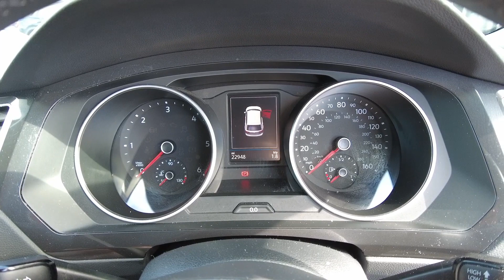2019 Volkswagen Tiguan 2.0 TDI Match Euro 6 (s/s) 5dr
2019 Volkswagen Tiguan 2.0 TDI Match Euro 6 (s/s) 5dr
Location
Ingram Volkswagen Ayr
Wheatpark Place,
Heathfield,
Ayr
KA8 9RT